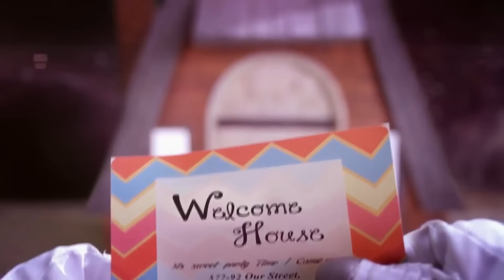Cosmic Girls (우주소녀) – MoMoMo (모모모) MV HD k-pop [german Sub]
Man, sind das wieder viele Mädchen. Aber doch ich mag den Song.
Glg eure nanne♥